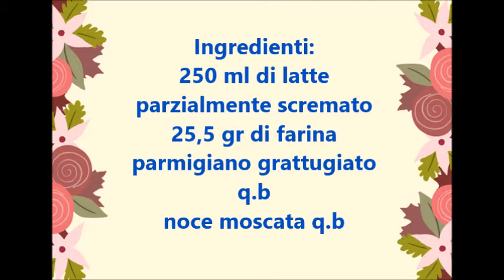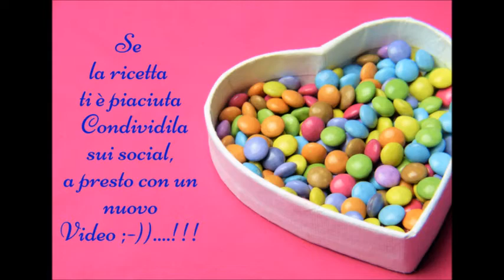"Besciamella Facile E Veloce Senza Burro"...!!!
La besciamella si sa,si presta a mille preparazioni ma ad essere sincera quella in commercio non mi piace ha un gusto troppo pesante e poi volete mettere il vantaggio di farla a casa quando occorre cosi da evitare inutili sprechi???...Questa ricetta non prevede l'utilizzo del burro quindi è anche light e poi come ho scritto nel titolo è facile e veloce da preparare insomma vi consiglio di provarla😘...!!!

P.S:Se siete intolleranti al latte e lattosio sostituite il latte parzialmente scremato con uno vegetale come ad esempio di soia ed omettete il parmigiano😉...!!!

💗Come vi suggerisco nel video attraverso la scheda è ideale da mettere all'interno degli arancini che trovate nel seguente link:

Vi invito a condividere questo video sui Social se vi è piaciuto,lasciandomi anche tanti like👍 ,commenti riguardo la ricetta ed...

ISCRIVENDOVI💋🌹...

se ancora non l'avete fatto per rimanere sempre aggiornati sulle ultime novità del mio canale😜...!!!